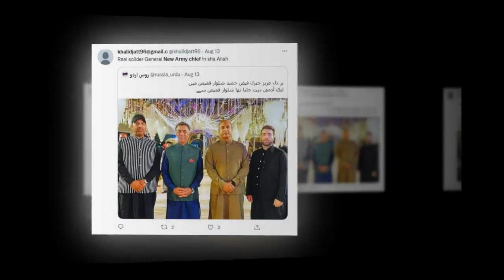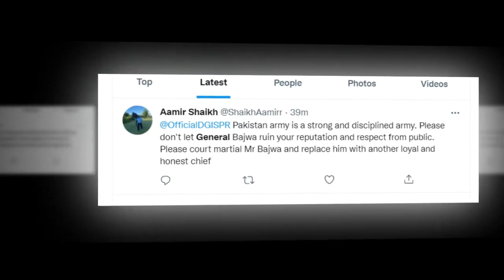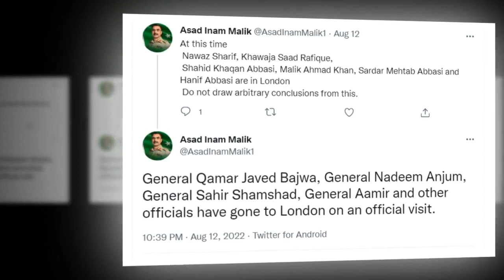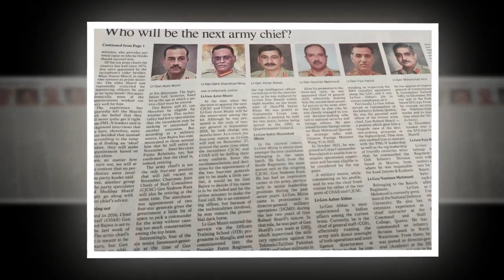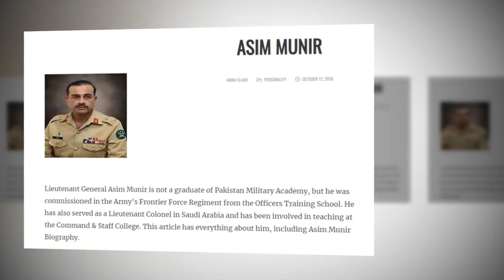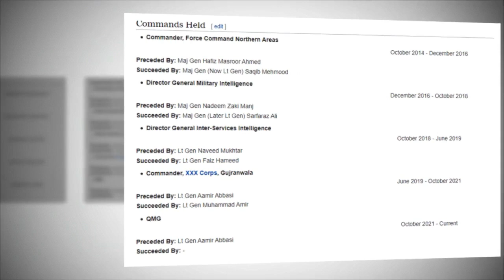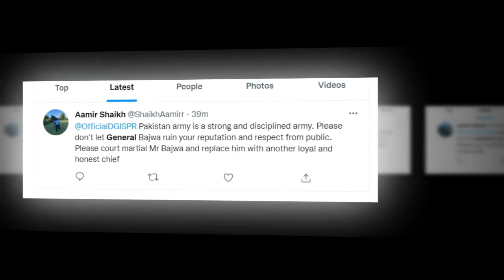Who will be the next army chief of Pakistan? What will be his policy regarding Imran Khan? Pakistan.